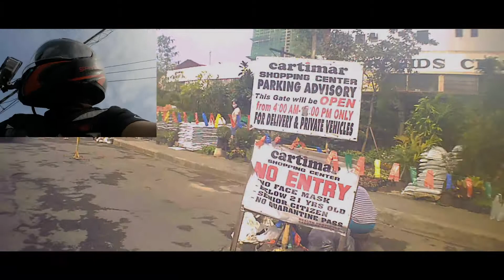Granddaddy's Ride| Pasyal ko kayo sa Cartimar Pet Center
Late upload of Granddaddy's Ride : Going to Cartimar Pet Center
"Pasyal ko kayo sa Cartimar"
with my Rusi Mojo110cc Mini